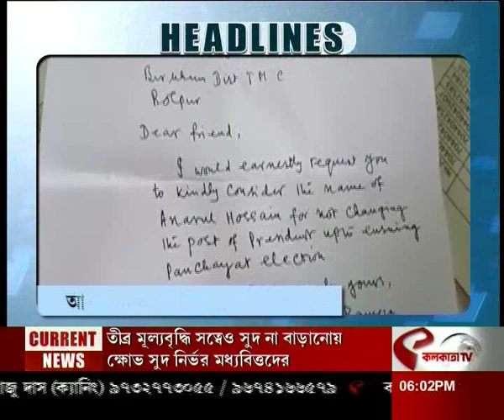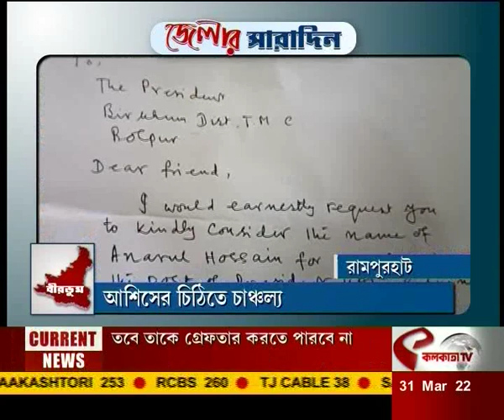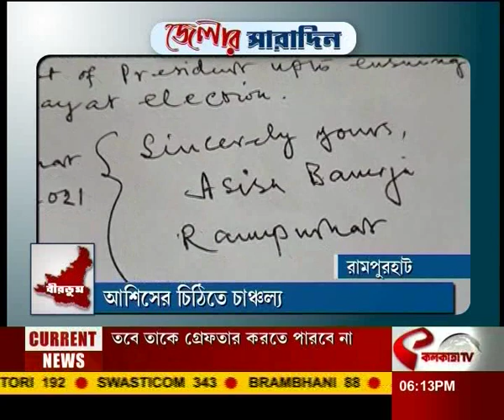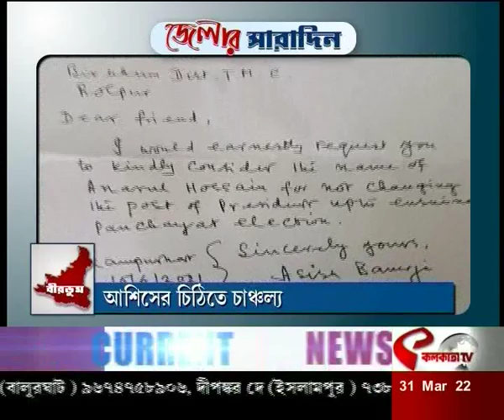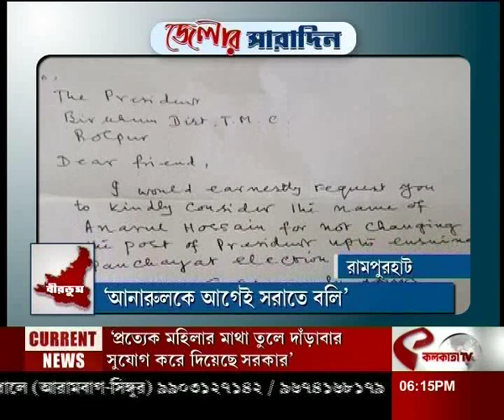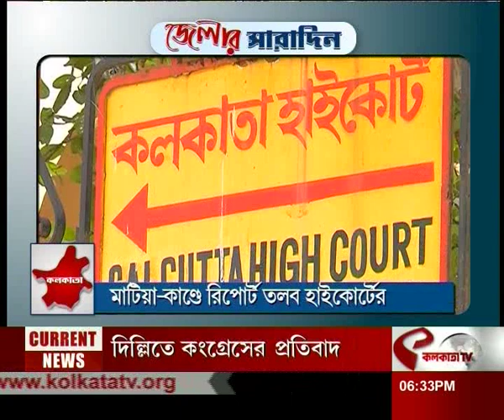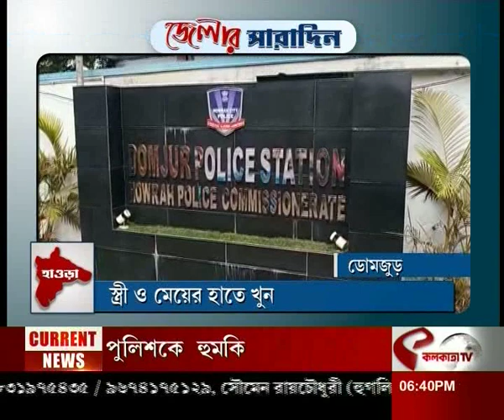আজকের জেলার সারাদিন